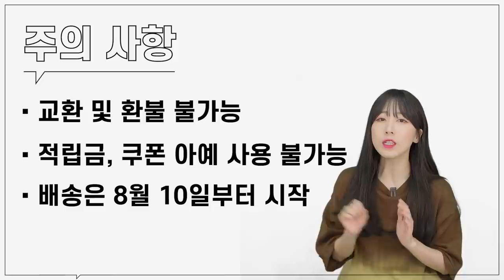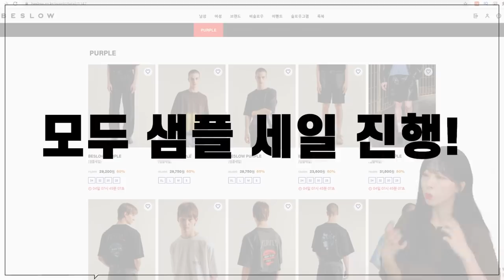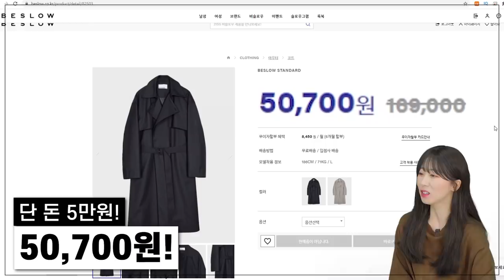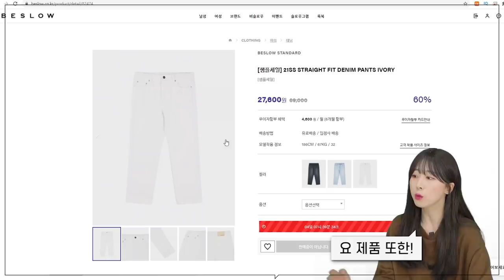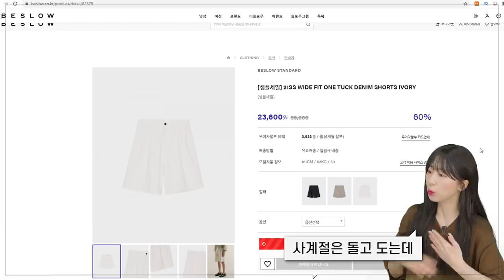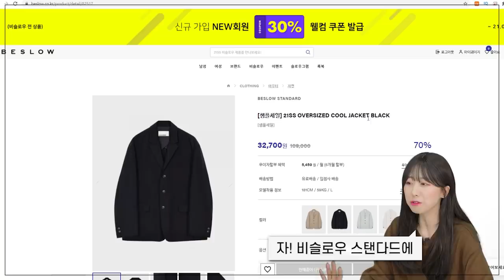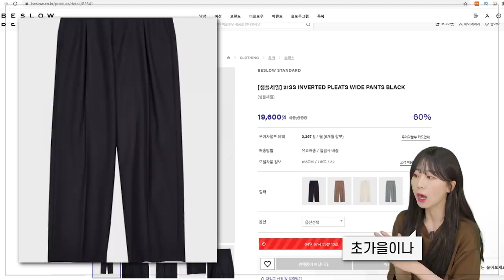[세일정보] 비슬로우의 샘플세일 시작! 단 36시간동안 진행이니 서두르세요!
***오늘 영상은 비슬로우의 금전지원을 받아서 만들어졌습니다***

오늘은 구독자 여러분들께 제일 빠르게 현명한 소비를 하실 수 있는 소식을 들고 왔습니다!

비슬로우의 샘플세일이 시작 되었습니다!

📌8월 5일(목) 오후12시부터 - 8월 6일(금) 자정까지

📌해당 이벤트 상품은 8월 10일(화) 부터 순차적 배송이 시작됩니다.
📌해당 이벤트 상품은 교환 및 환불이 불가하므로, 구매 전 신중한 결정 부탁드립니다.
📌샘플 세일용 재고는 수량이 한정적입니다. 가격 변동이 생겼다면 샘플 세일 수량이 소진된 것이므로 정상 할인가로 보이게 되는 것입니다. 착오 없으시길 바라겠습니다.

샘플세일이라서 수량이 넉넉한 편은 아니니, 신중하게 고르시되 빠르게 구매하는걸 추천드려요!

그럼 저는 다음에도 여러분들께서 현명한 소비하실 수 있는 영상으로 돌아올게요!

0:00 오프닝
1:07 레더 포켓 블루종 41,700원
2:03 오버핏 트렌치 코트 50,700원
2:40 필드 후드 점퍼 38,700원
3:17 스톤 워시드 데님 팬츠 27,600원
3:42 스트레이트핏 데님 팬츠 27,600원
4:08 와이드핏 원턱 데님 쇼츠 23,600원
4:34 와이드핏 TR 원턱 쇼츠 15,600원
5:03 락앤롤 티셔츠 14,700원
5:23 루즈핏 나일론 자켓 38,700원
5:49 오버사이즈 쿨 자켓 32,700원
5:56 인버트 플리츠 와이드 팬츠 19,600원
6:19 엔딩